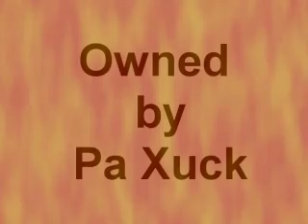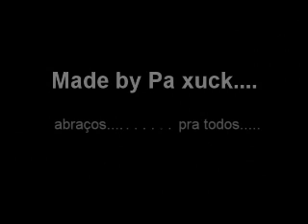Pa Xuck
Player of Aurea, royal paladin lvl 105, hacked in june/2006